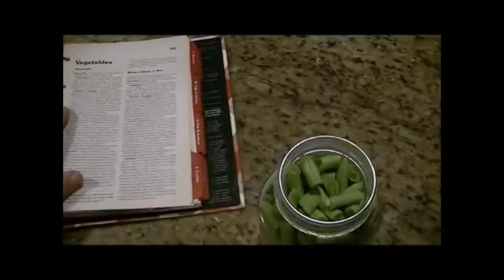Canning Beans and Corn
This is the beginning of our canning season we are Canning Beans and Corn today. Tomorrow its Tomato Sauce and Rotel.

You can also support our Rebuild of our Farm Stand by purchasing a Blessed Farm T-Shirt from this web site, all monies go fully to the rebuild thank you for your support.

**Hey friends! In case you're wondering what an affiliate link is, it's just means that if you make a purchase through those links, I might get a small commission for sending your business to Amazon. It doesn't effect the price of your purchase, but it does help me pay the bills. ;)**

Live Well and GOD Bless